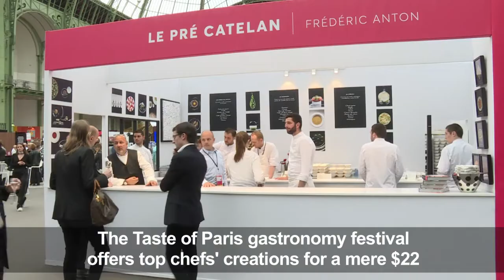"Taste of Paris" gastronomy festival opens at Grand Palais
Foodies are in for a treat in the French capital this weekend. For just 20 euros, visitors to the Taste of Paris gastronomy festival can sample the creations of some of the world's best starred or aspiring chefs, from Juan Arbelaez's Ceviche de Cobia to Frédéric Anton's Japanese pearl risotto with truffle. The event runs from 9-12 May at the Grand Palais.